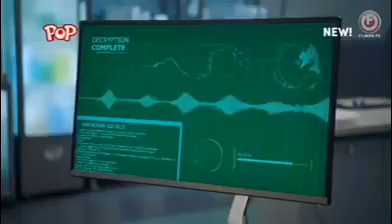Power Rangers Beast Morphers Season 2 Episode 10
"Intruder Alert"